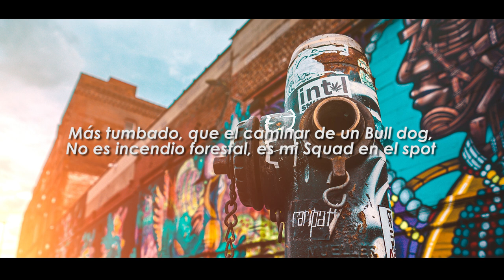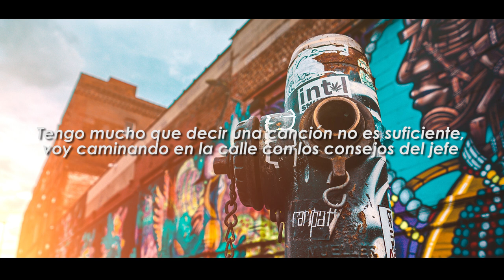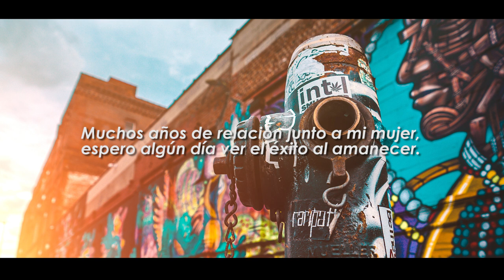Letra 3 Ft. Tabo One // Drunk Fellas - Cuidado (Prod. Dj Vigos)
Tema: Espera
Autor/Intérprete: Tabo One / Letra 3
Grabación y mezcla: Dimensión Studios.
Video: Dimensión Studios
Beat: Dj Vigos

Contacto para invitaciones / contrataciones:
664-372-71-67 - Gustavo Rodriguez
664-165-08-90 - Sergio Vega